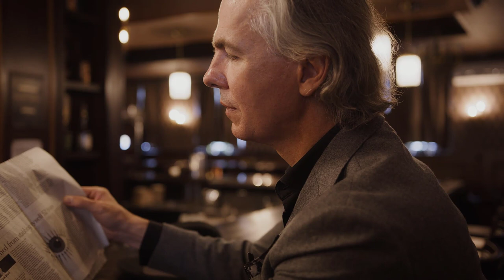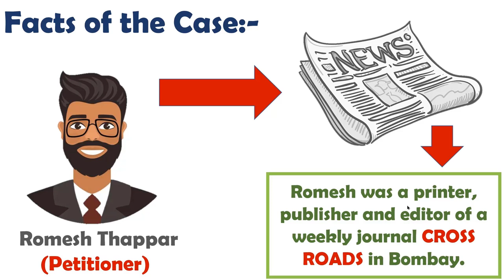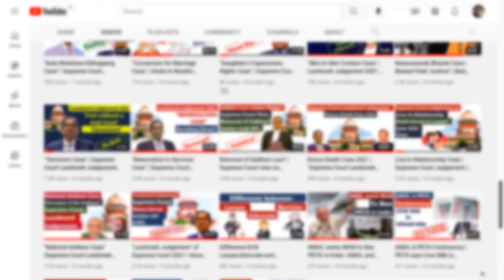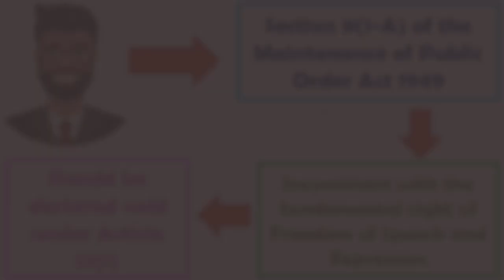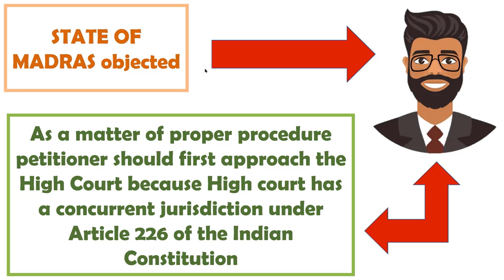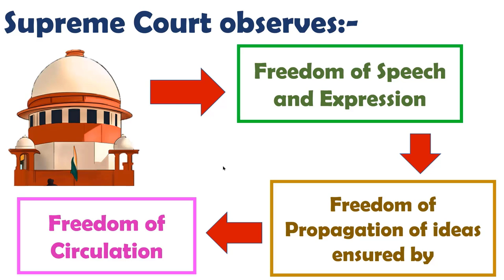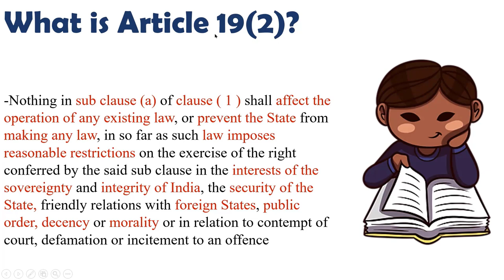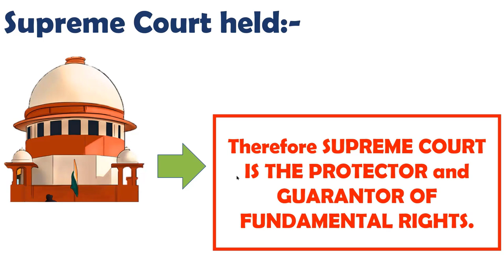"Freedom of Press Case"(Very Important) | SC Landmark Judgment | Ban on Newspaper | Article 19.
This video explains you about the FREEDOM OF PRESS CASE with regards to the important statements and observations laid down by the Supreme Court.

Romesh Thappar vs state of Madras 1950
Romesh thappar Case 1950
Romesh Thappar vs The State Of Madras on 26 May 1950